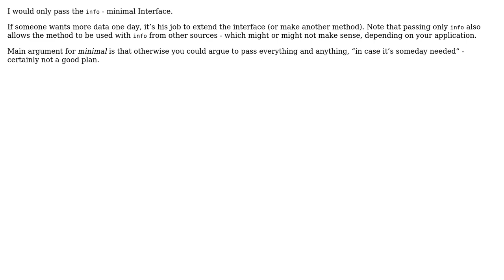Software Engineering: Prefer passing class or variable as const reference (2 Solutions!!)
Software Engineering: Prefer passing class or variable as const reference

With thanks & praise to God, and with thanks to the many people who have made this project possible! | Content (except music & images) licensed under CC BY-SA | Music | Images & others | With thanks to user lennon310 user Iacopo Olivo user gnasher729 user Aganju and the Stack Exchange Network Trademarks are property of their respective owners. You are responsible for your own actions.